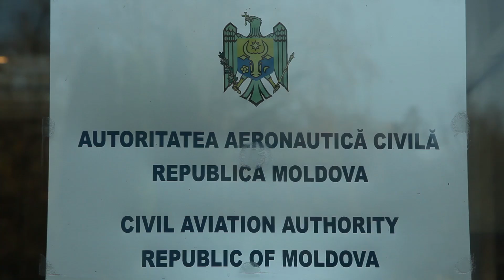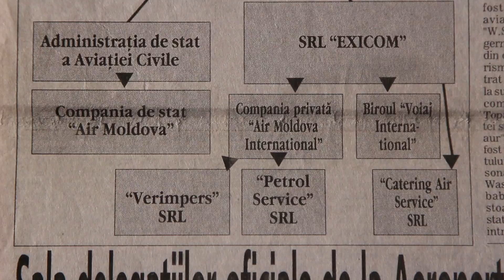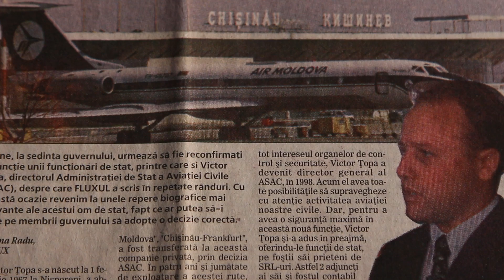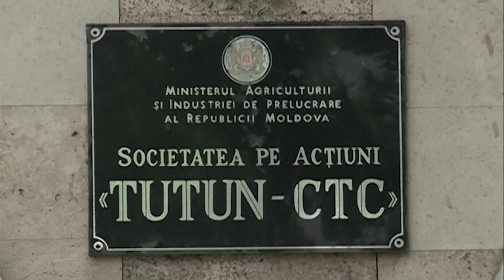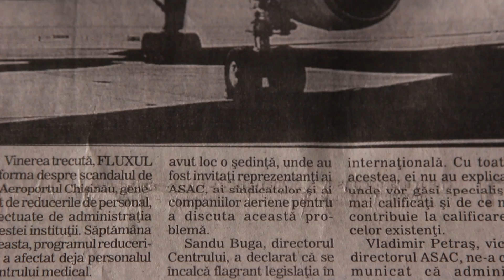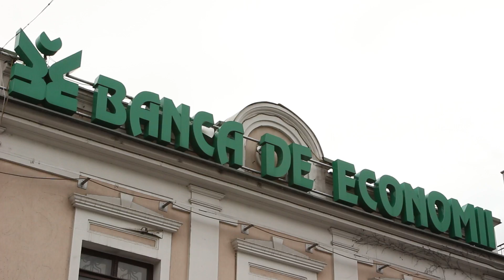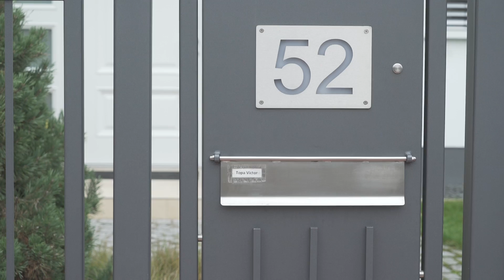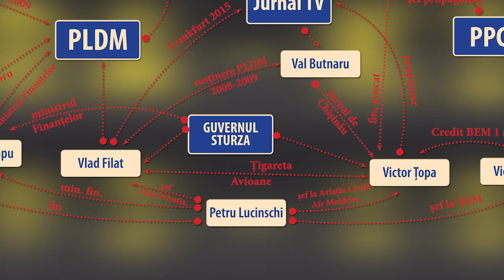KIV-FRA Cutia neagra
KIV-FRA este un film despre istoria Republicii Moldova povestită altfel: o istorie povestită prin prisma marelor jafuri de stat, a clanurilor, interese și afacerile dubioase împletite cu politicul.